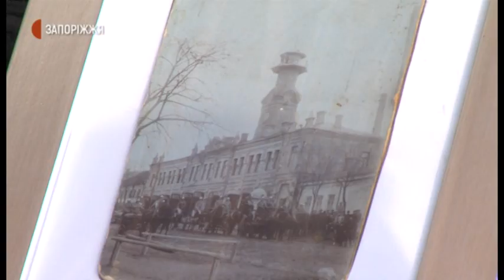У музей ДСНС передали фотосвітлину пожежної частини часів Олександрівська | Новини | 06.01.2020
Сьогодні до музею пожежно-рятувальної служби головного управління ДСНС в Запорізькій області передали світлину пожежної частини часів Олександрівська. Її знайшла в своєму архіві запоріжанка Ірина Кочергіна.